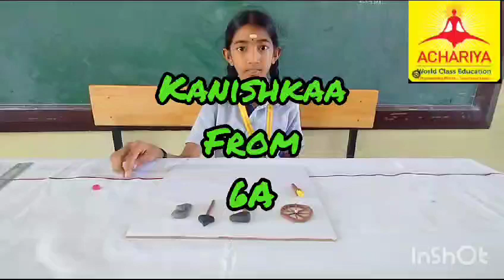RANI KANISHKAA||GRADE 6A| CLAY MODELLING | ACHARIYA VILLIANUR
|GRADE 6A| CLAY MODELLING | ACHARIYA VILLIANUR